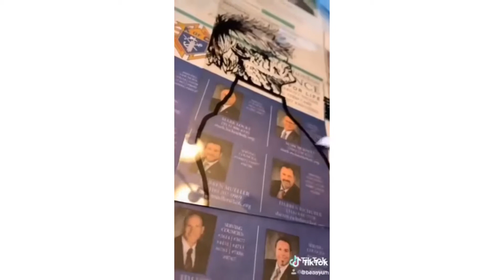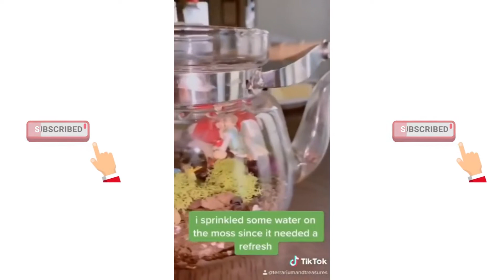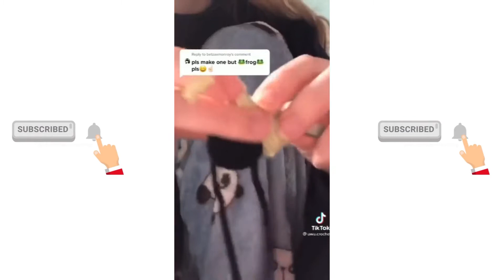DIY crafts TikTok compilation✨🍟ˢⁱᵒᵐᵃⁱᶠʳⁱᵉˢ